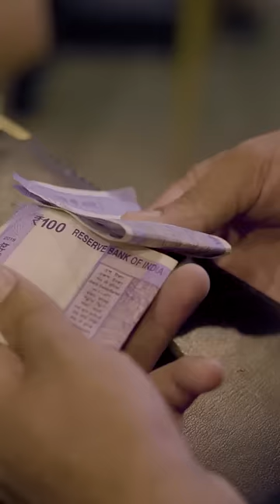Rich Vs Poor | Sanju Sehrawat Shorts